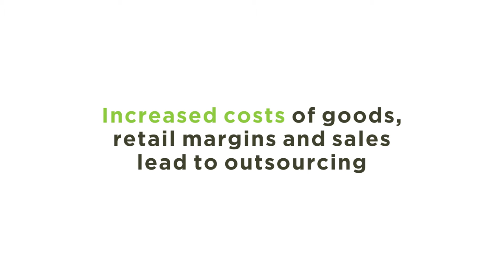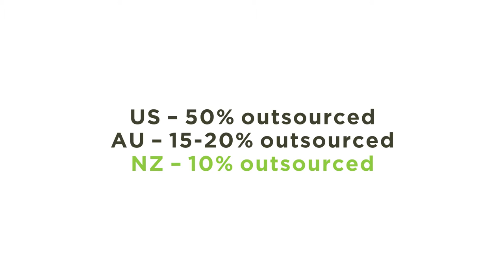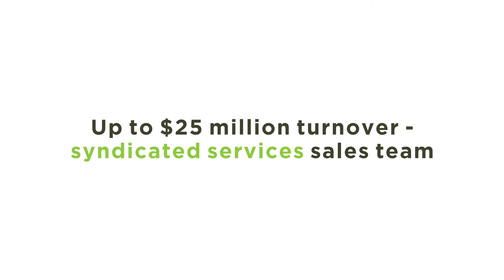FGC Leaders Series: Grant Leach, Crossmark NZ - Outsourcing Sales and Merchandise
More big food and grocery companies are seeking specialist help from sales and merchandising agencies as cost and margin pressures increase, says Crossmark NZ Managing Director Grant Leach in this Leaders Series video interview. He says that typically around 10 per cent of New Zealand companies have outsourced their sales and merchandising activities but that is changing. “In the past 12 or 18 months [we] have noticed a change in the type and size of manufacturers that are seriously considering the possibility of using a sales and merchandising agency (SMA). Previously it was probably a manufacturer with a turnover of up to around the $25 million mark – now we’re seeing that that has changed, with manufacturers’ turnover up to about the $60 million mark. And I would predict that in the next 12-18 months it’ll be substantially higher than that threshold point.”